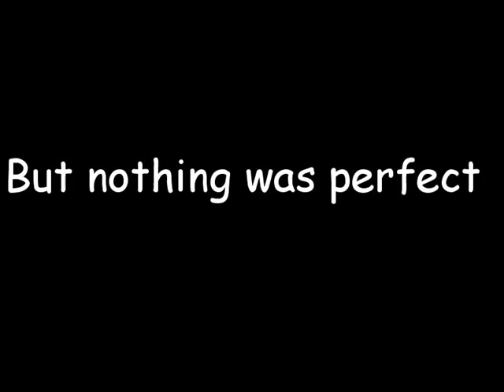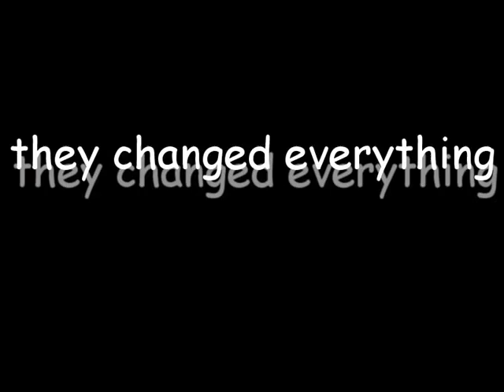looking for Alaska -schule riena